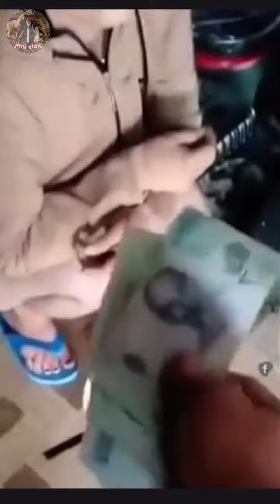Video Vui Nhộn Giải Trí Triệu View thoả mãn người xem trên tik tok /Best Oddly Satisfying Video